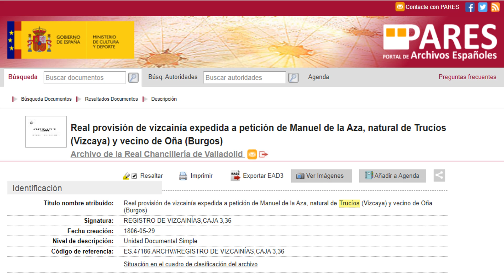REAL PROVISIÓN DE VIZCAINÍA EXPEDIDA A PETICIÓN DE JUAN DE LA AZA